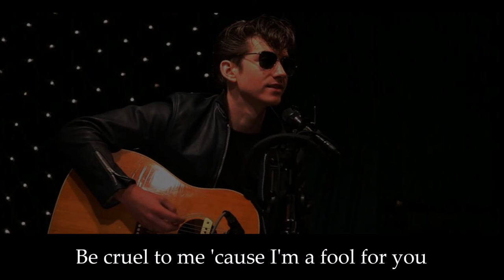Arctic Monkeys - Suck It and See (Acoustic version lyrics)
Artist: Alex Turner (Arctic Monkeys)
Album: Suck It and See
Song: Suck It and See (Live from KEXP)